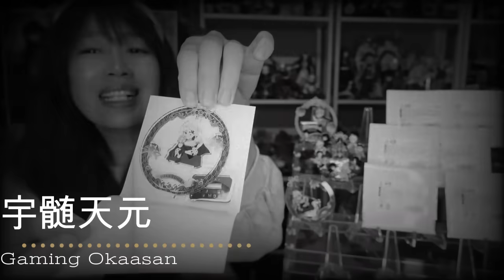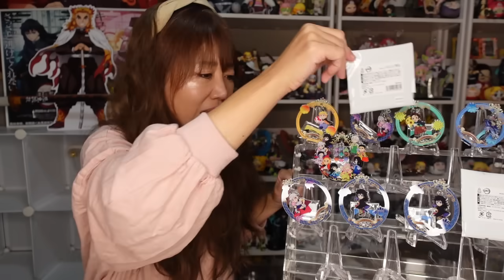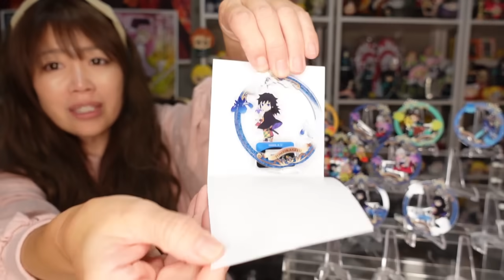【最新グッズ】ニジゲンノモリ【ゆらゆらアクスタ】開封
この度は2023年１０月13日から発売になりました
ニジゲンノモリ第三弾「ゆらゆらアクリルスタンドＡ」を
開封させていただきました。

ニジゲンノモリから買って来てきて下さった
ゆうさんありがとうございました！！！

10個という豪華な開封となりました。
さて・・結果はいかに！！？？

鬼滅の刃のアニメグッズ、イベント、コスプレ、推し活旅行の情報をUPしています